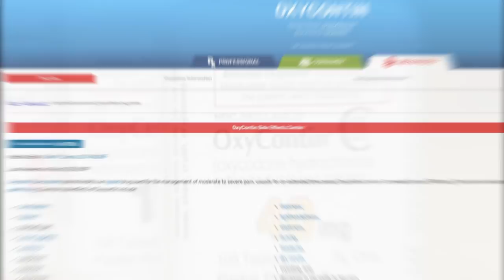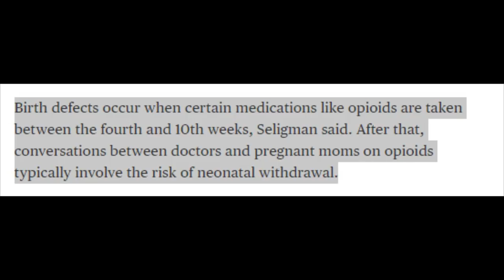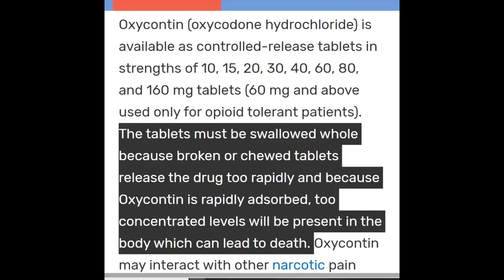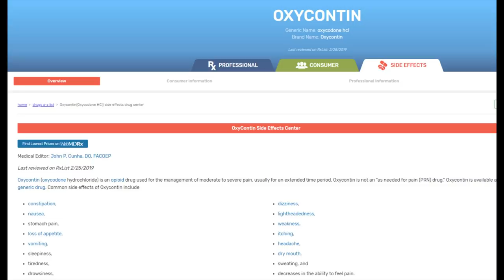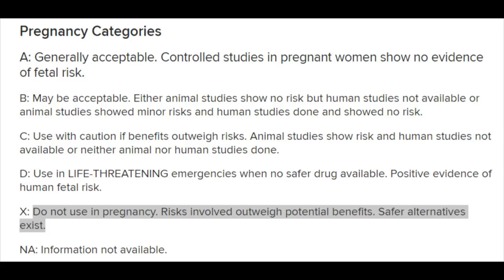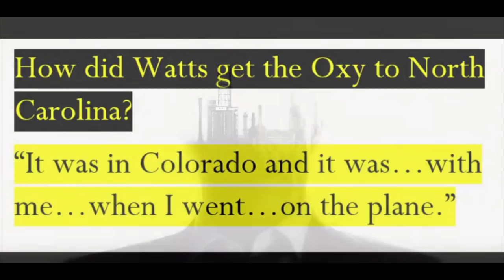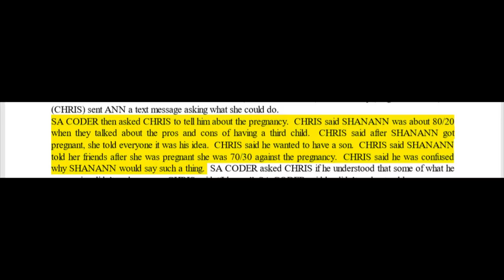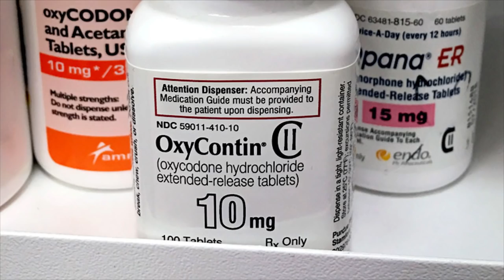Discovery Shows Another Attempt Chris Watts tried to cause a Miscarriage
Chris Watts was determined to kill his unborn son. This video shows just how far he went to end the third pregnancy.